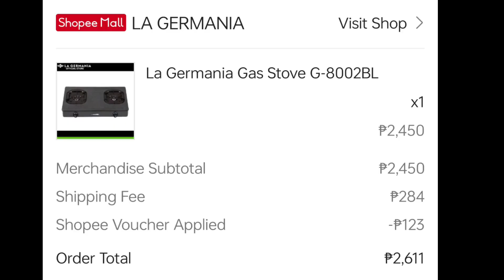La germania Stove| Shopee| Unboxing|Review| Jha Analam